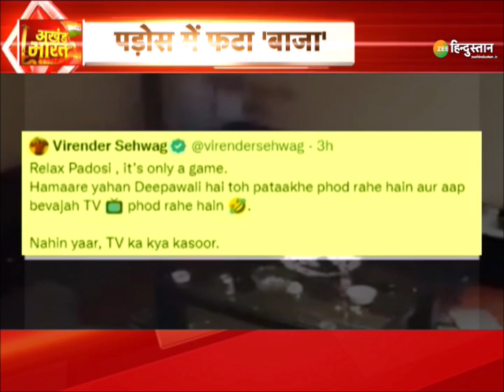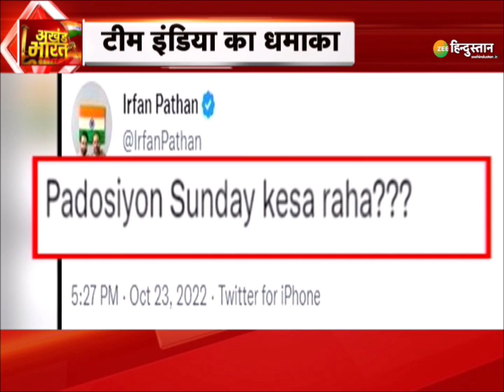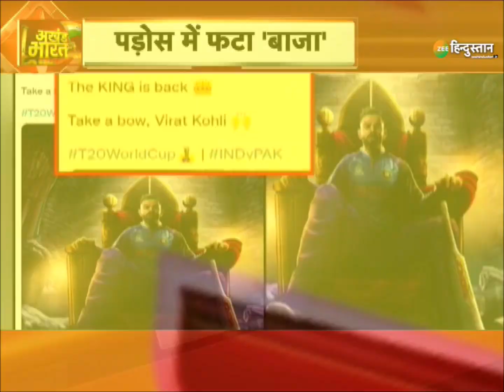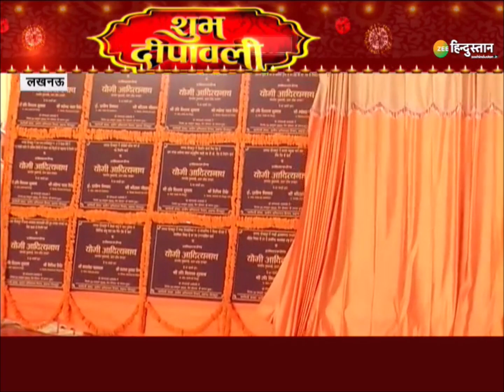Akhand Bharat: मध्यप्रदेश के इस गांव में दिवाली पर अनोखी परंपरा, जानिए क्या होता है? | MP | Diwali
मध्यप्रदेश के एक ऐसा जगह है, जहां पर दिवाली में एक अनोखी परंपरा का रस्म है. इस परंपरा के तहत लोग आग से खेलते हैं. ये परंपरा अपने आप में बेहद खतरनाक है.

About Channel